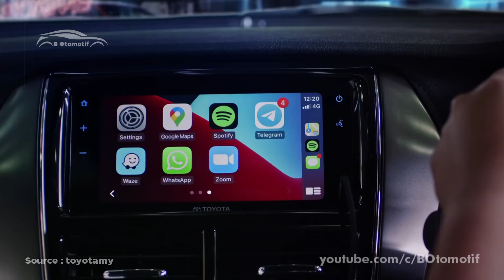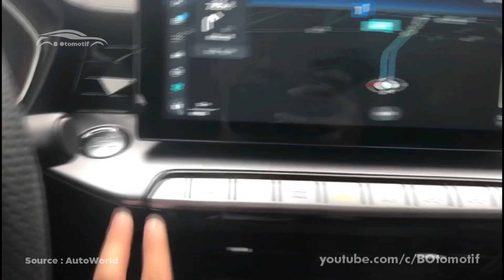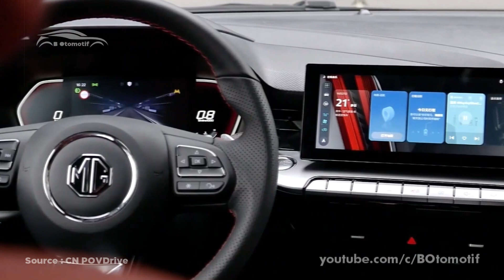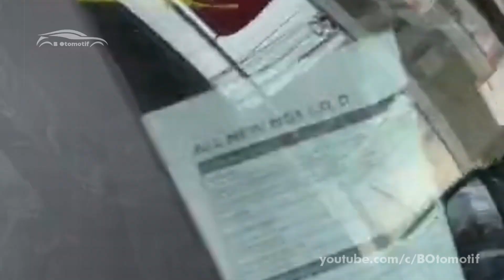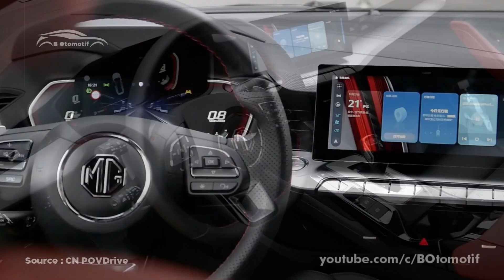Siap Tantang Toyota Vios dan Juga Honda City, All New MG5 Punya Desain Sporty dan Fitur Canggih !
Kalau dengar nama mobil Toyota Vios maupun Honda city pasti tergambarkan dengan mobil kelas sedan dari kedua merek otomotif tersebut. Yah, sedan sendiri menjadi salah satu kelas mobil yang menginginkan kesan mewah, santai, dan juga nyaman bagi penggunanya. Banyaknya produsen juga bersaing untuk membuat sedan terbaik mereka, hal tersebut dilakukan juga oleh salah satu merk kolaborasi inggris dan tiongkok yakni MG atau Morris Garage.

Bahkan sedan yang mereka tawarkan memiliki desain ramping disertai tekukan garis body mirip coupe. Penasaran seperti apa mobil yang ditawarkan tersebut ? Follow juga Instagram kita di @b.otomotifch untuk updatean terbaru lainnya. Kalau udah yuk kita lanjut ke videonya.